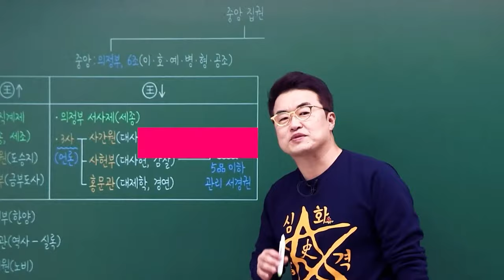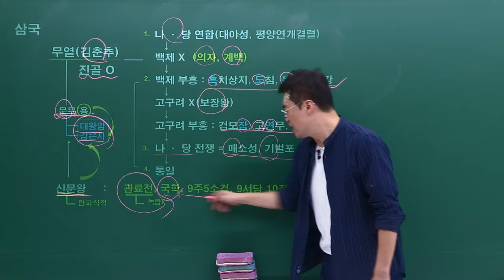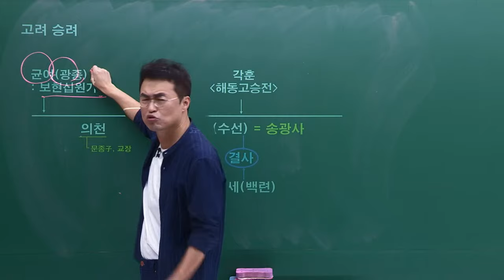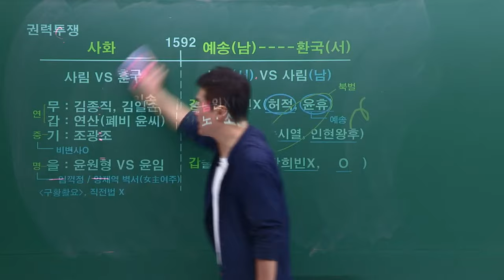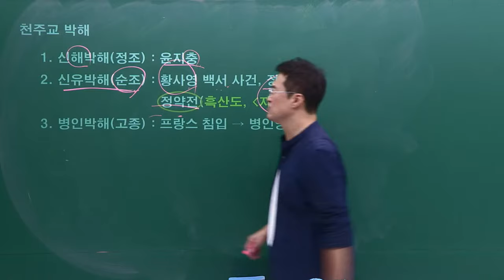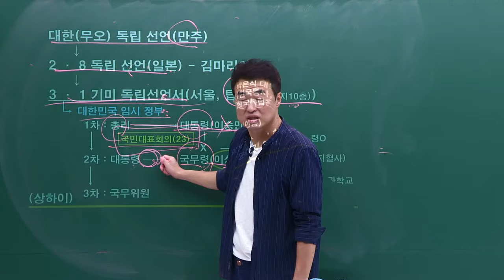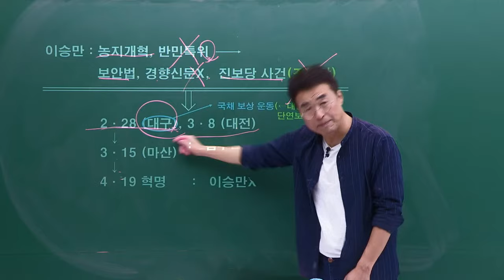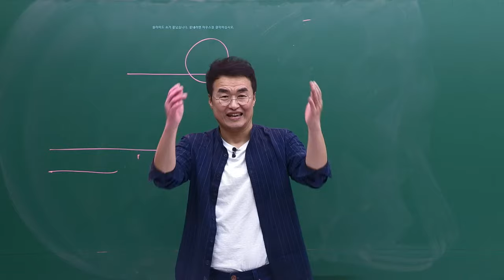별별266_69회 한능검 D-1 합격을 원한다면 ☆전!!!야!!!제!!!☆｜별★밤 1TV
2024년 02월 16일 저녁 8시 시작

자아,
한능검 합격하실 별님들, 준비됐나요?
올해 첫번째 한능검,
합격으로 마무리 합시다!